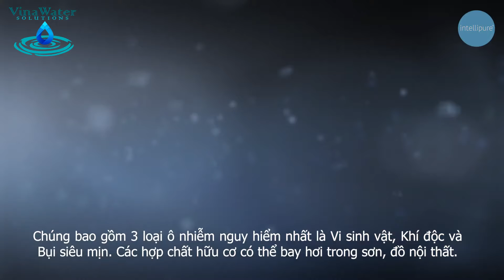Máy lọc không khí Healthway Intellipure Công nghệ DFS diệt khuẩn 99,99%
Máy lọc không khí cho gia đình Healthway intellipure T280
Máy lọc không khí của tương lai:

Công nghệ Hệ thống lọc Khử trùng (DFS) đã được cấp bằng sáng chế bẫy vi sinh vật để tiếp xúc với chất diệt khuẩn liên tục, dẫn đến khả năng lọc không khí trong nhà mạnh mẽ nhất trên thế giới. Công nghệ DFS có hiệu suất lọc gấp bốn lần so với bộ lọc được xếp hạng HEPA thông thường, thu giữ 99,99% các hạt siêu nhỏ ở 0,007 micron (nhỏ gấp ~ 15 nghìn lần đường kính sợi tóc). Điều này làm cho hệ thống lọc không khí của chúng tôi hoạt động hiệu quả nhất.